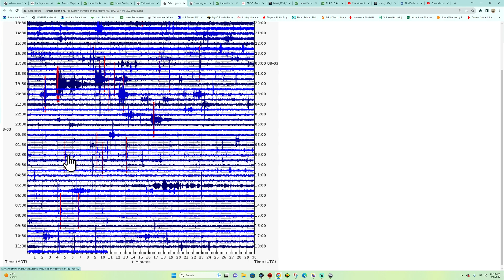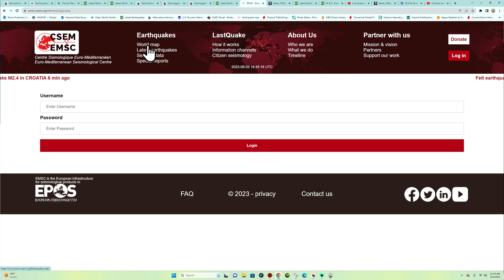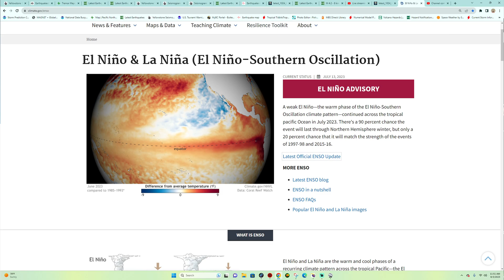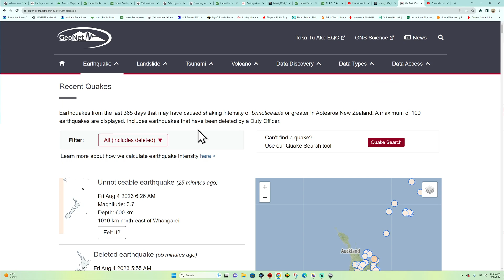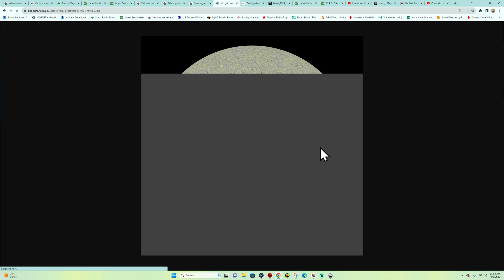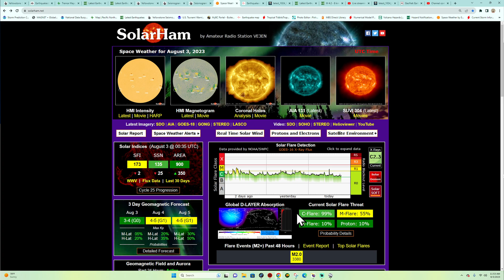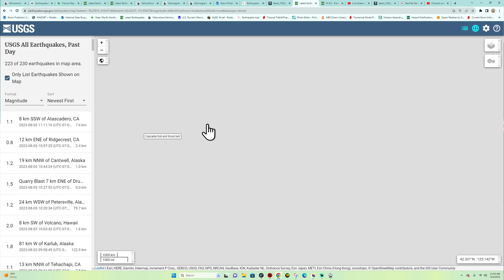Global Earthquake update. Space Weather report. Thursday 8/3/2023